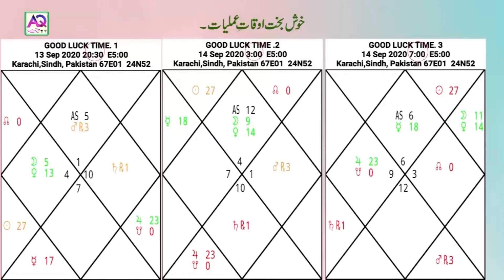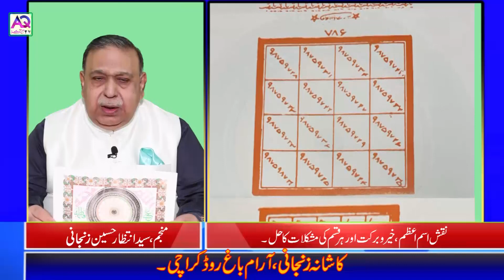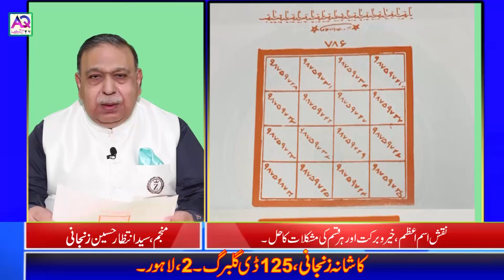Jab Sub Darwazay Band Hojaein | Paisa Na ho To Foran ye Naqsh lo | Astrologer Shah Zanjani | AQ TV